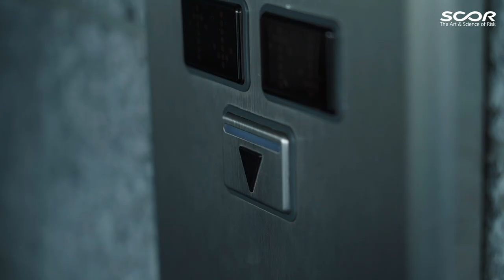Finde deine passende Lehrstelle bei SCOR Switzerland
Ein Einblick in den Alltag bei der SCOR Switzerland AG in Zürich